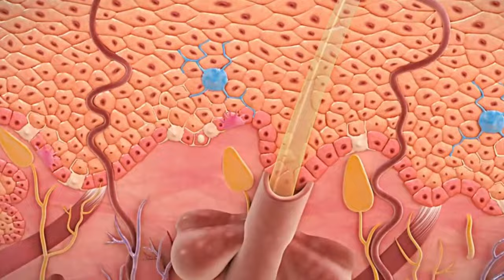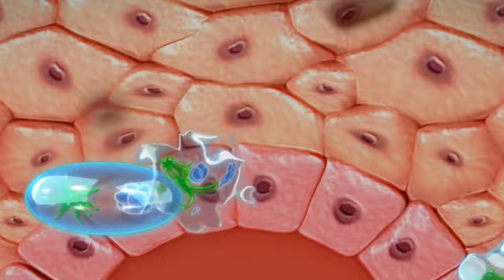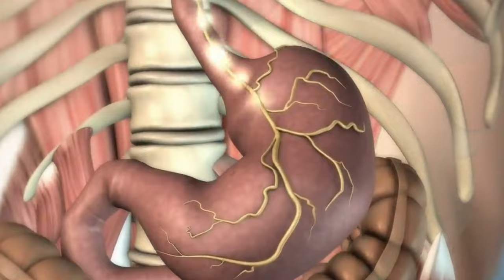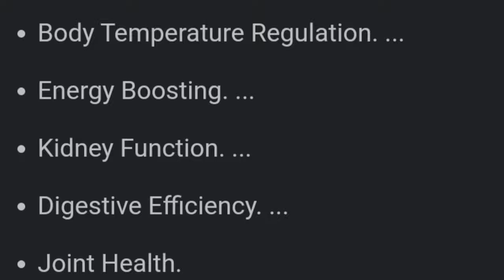How To Get Clear Glowing Skin From Damaged Skin || In TAMIL